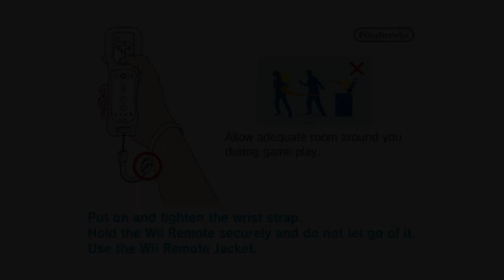Brunswick Zone Cosmic Bowling | Dolphin Emulator 5.0-8989 [1080p HD] | Nintendo Wii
Dolphin 5.0 (dev build 8989) Brunswick Zone Cosmic Bowling Nintendo Wii in 1080p HD.

Showing off gameplay of Brunswick Zone Cosmic Bowling for the Nintendo Wii using the Dolphin Wii / Gamecube emulator for Windows (version 5.0-3605).  With Dolphin you can play the best Wii games, such as Mario Galaxy 1 and 2, The Legend of Zelda: The Twilight Princess, Metroid Prime 3: Corruption, Super Smash Bros. Brawl, Kirby's Return to Dream Land, New Super Mario Bros. Wii, Wii Play, and Mario Kart Wii.